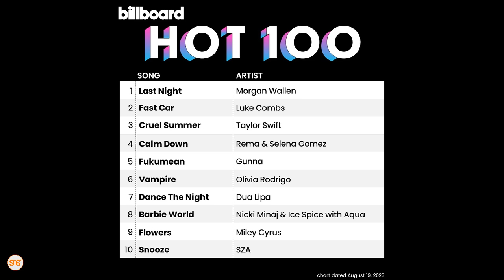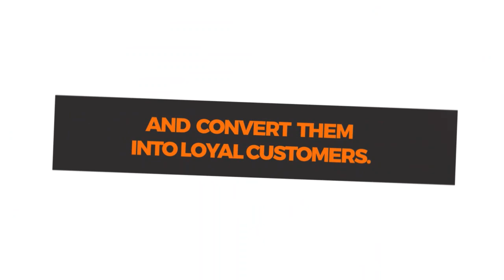Wimbo wa Rema na Selena Gomez CALM DOWN waweka rekodi kwa kukaa chati ya BILLBOARD 100 kwa wiki 49